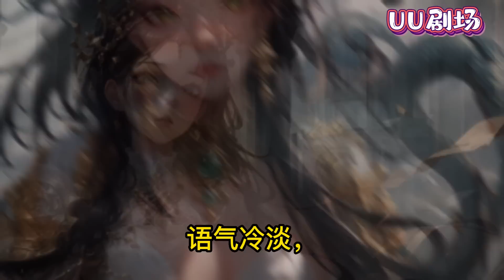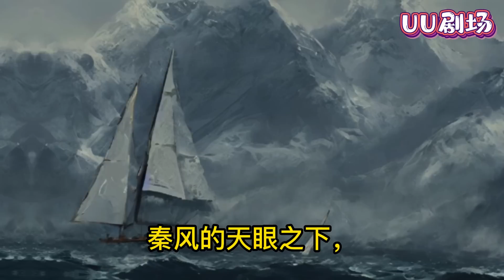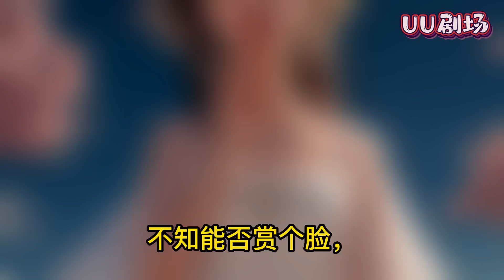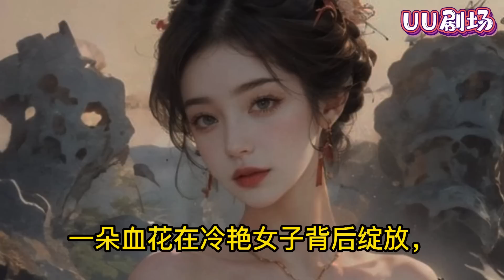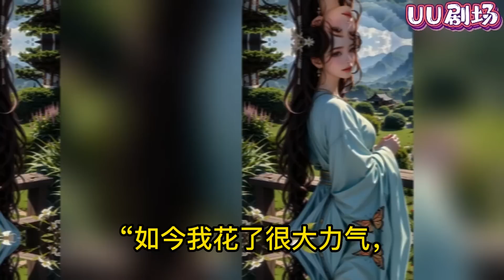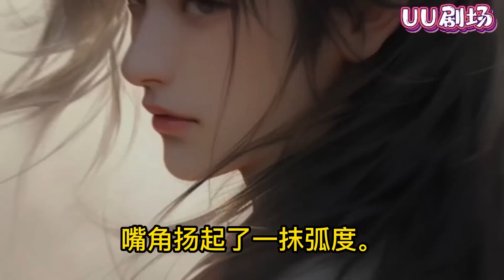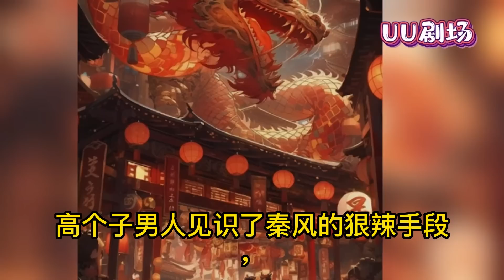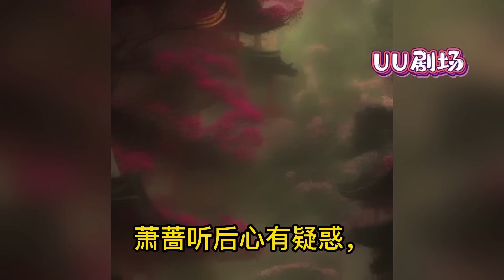穷小子秦风心怀发财梦，拨打一则“富婆重金求夫”广告上的电话，从此命运改变，鱼跃龙门，步步生莲，天下权势尽握手中。金鳞岂是池中物，一遇风云便化龙！🔥《女富婆的第一神医 》第1~300集#都市